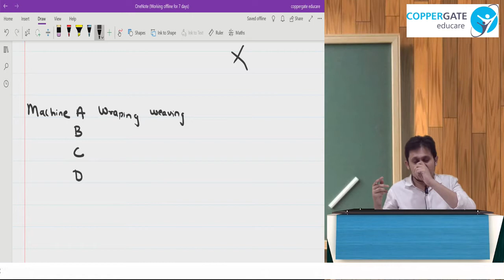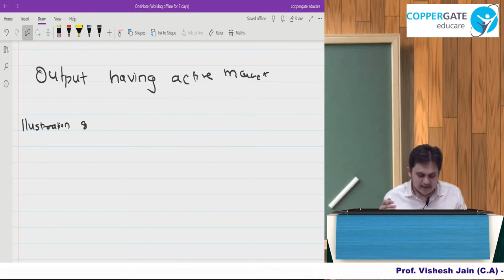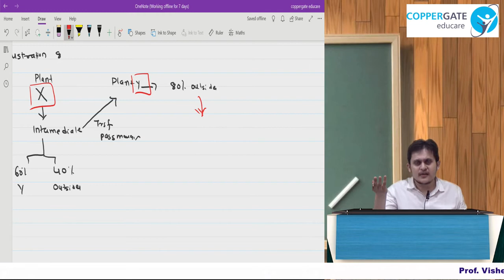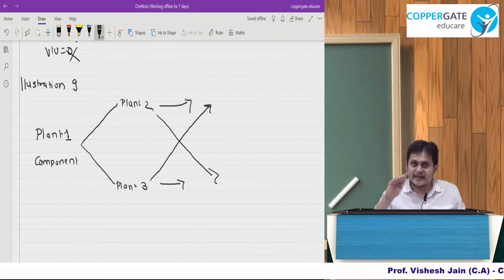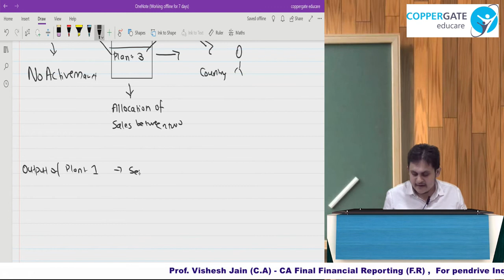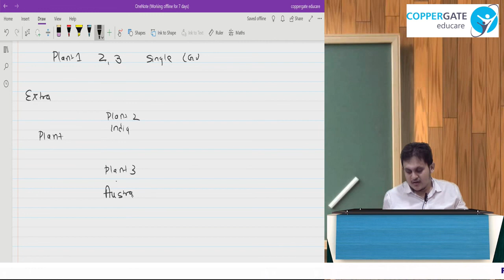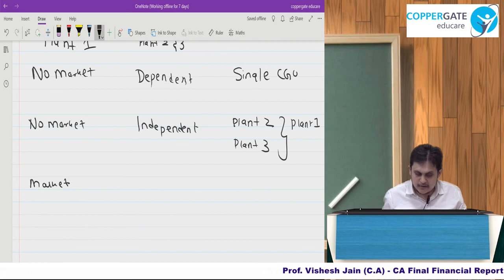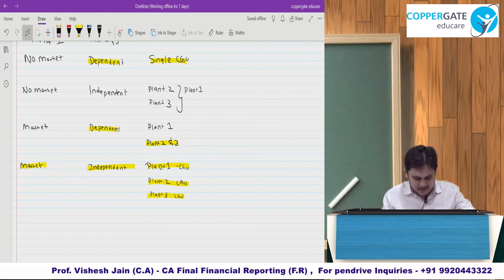Ind AS 36 - Impairment of Assets - Part 2 - CA Final - Financial reporting (FR) - CA Vishesh Jain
Part 2 of this lecture Covers entire Study material past paper and RTPs Questions and solutions to Ind AS 36 – Impairment of Assets

CA Vishesh Jain is an educationalist who has been a part of KPMG’s International Taxation Department; a visiting faculty at KBP Hinduja College of Commerce; and a faculty conducting lectures at Inter level for practical subjects.

His teaching techniques focus on simplifying the easiest to the most complicated concepts with numerous relatable examples, so that every student has a thorough understanding of the concept under discussion and achieve highest scores.

He carries immense passion for teaching and believes that people can achieve great things when guided with right knowledge communicated through the right channels.